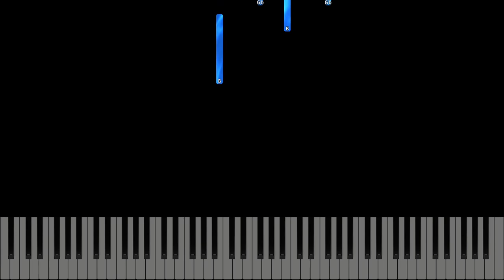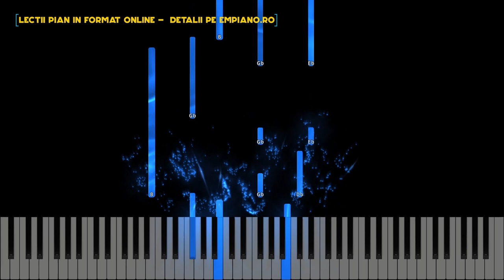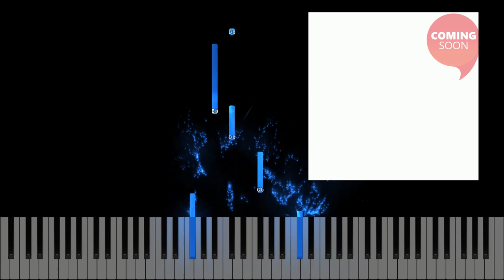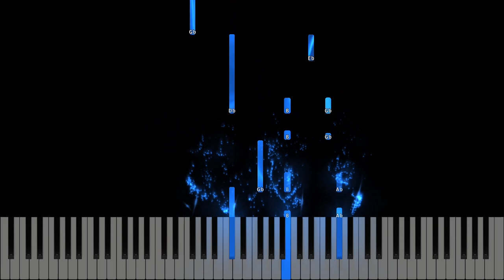Din câte Doamne - Grupul Eldad - Instrumental Pian - Negativ Pian - Tutorial #472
Muzică si Text: Vlad Bucur
Gama :Si Major
Tempo : 95